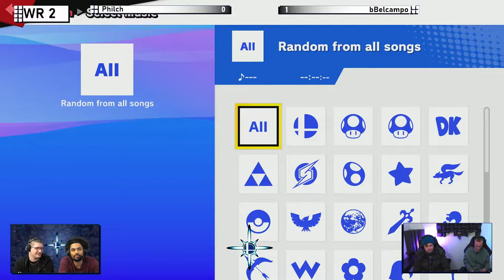NIZ Rising #8 | Philch (Zelda) vs. bBelcampo (Inkling) - WR 2